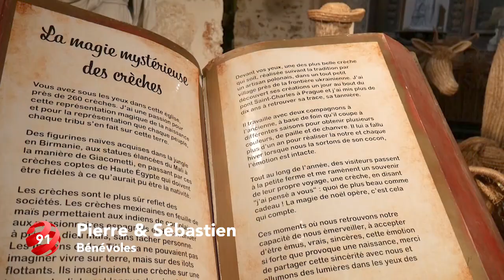EN 2 MOTS - FÊTER NOËL À JANVRY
Hier, la ville de Janvry a été élue "merveilleux village de Noël 2018". 🏆

Latitude 91 vous propose de comprendre le phénomène "Janvry à Noël" où règne ambiance festive et authenticité.